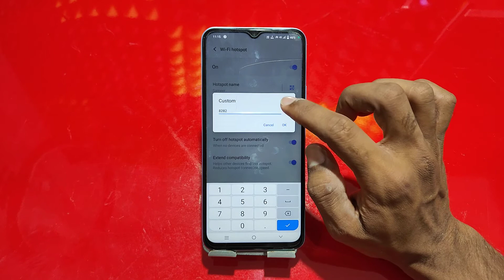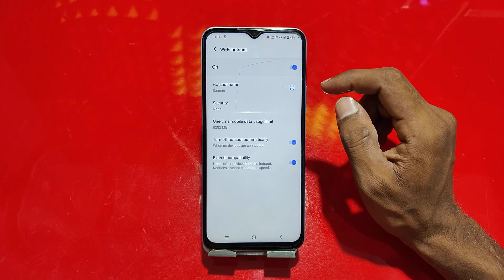How To Enable Hotspot Setting in Vivo Y15c , Vivo Y15c Hotspot Setting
Vivo Y15c Hotspot Settings,Hotspot Settings in Vivo Y15c,how to connect hotspot in Vivo Y15c, Vivo Y15c wi Fi Settings, Vivo Y15c Hotspot Use,hotspot not working